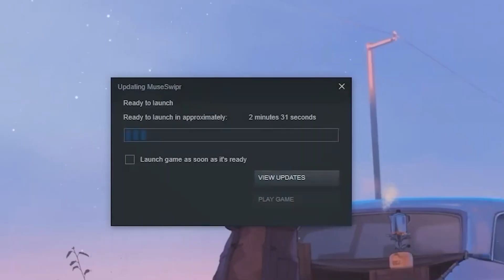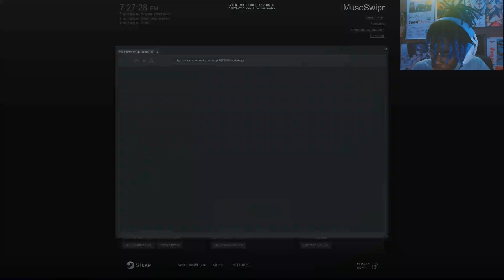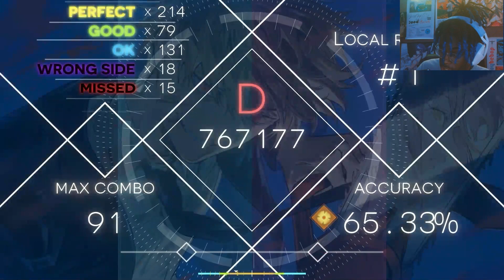A Rhythm Game Where You Only Use The MOUSE [MuseSwipr]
Im too good at this